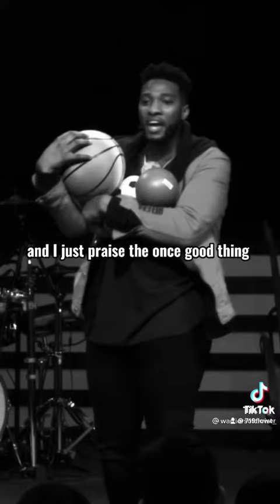Psalm 55:22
Cast your care on the LORD and he will sustain you; Psalms 55: 22